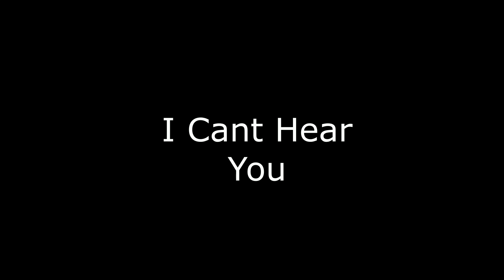OOF EFFECTS 3